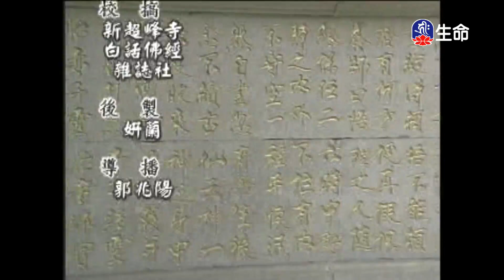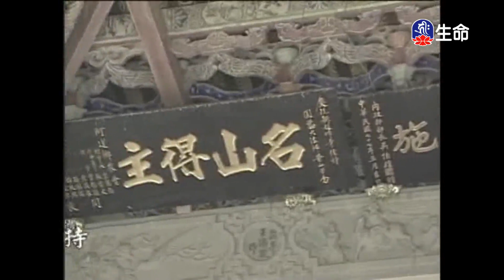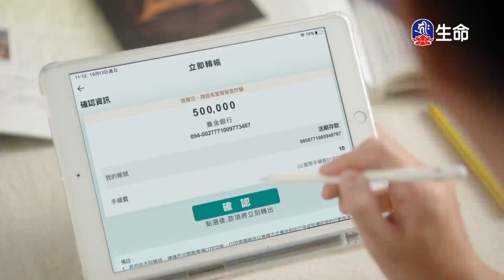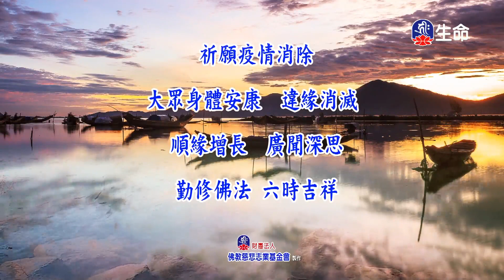楞嚴經(98)能學長老_長老法語_(lifetv_20240628_07:30)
Suramgama Sutra(98)Elder Néngxué_Elder Words_(lifetv_20240628_07:30)